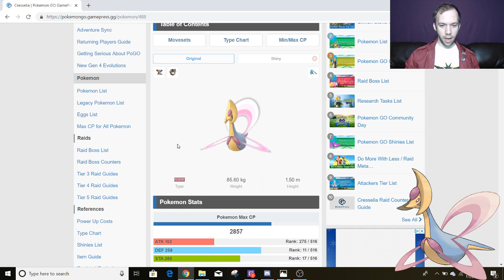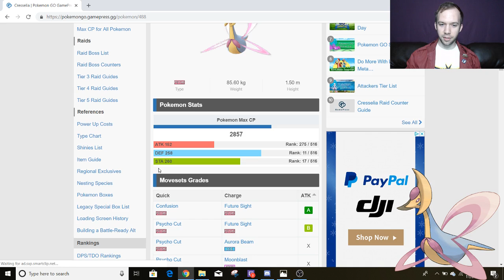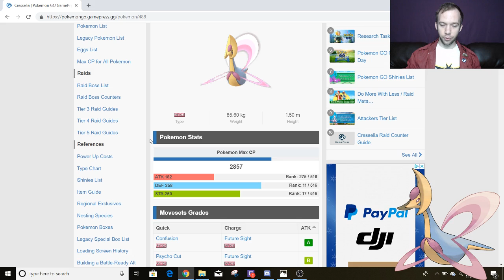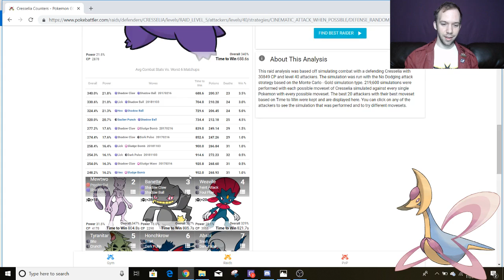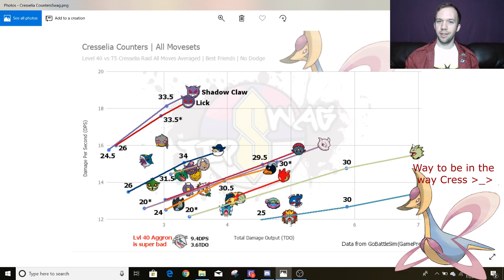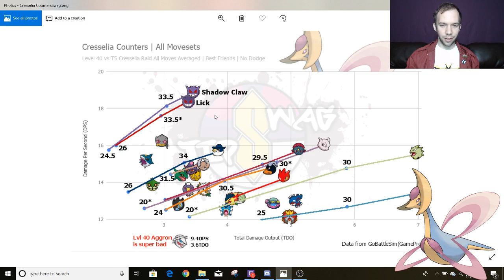Cresselia Raid Guide | Pokemon GO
From November 20th to December 18th, Cresselia is taking over the raid scene in Pokemon GO. Lacking the supportive tools that make her a monster in the main series, the protector of dreams isn't all too powerful in Pokemon GO. While under the current battle system Cresselia isn't much, that Dex Entry isn't going to fill itself!